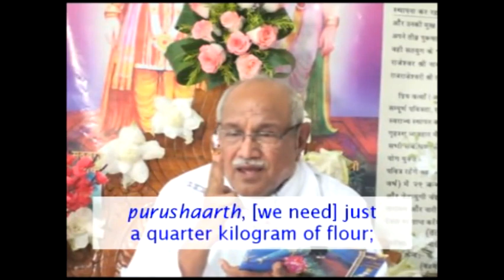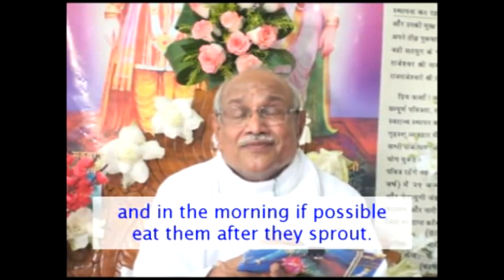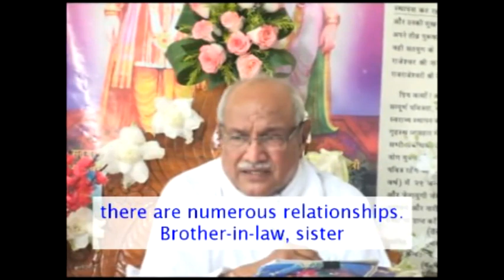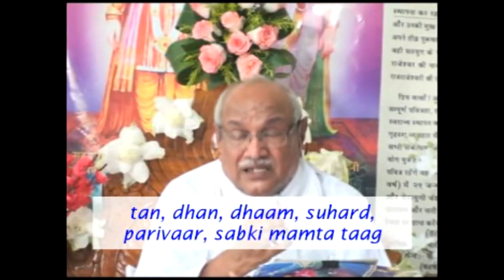485-V-2358 Let's free ourselves from all kinds of attachments